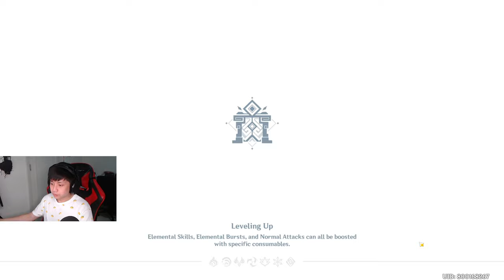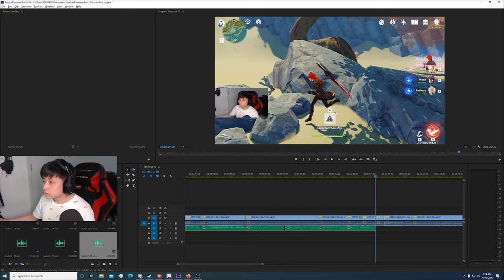7 HAL PENTING YANG KALIAN HARUS LAKUKAN SETIAP HARI - Genshin Impact Indonesia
Halu guys, bagi temen-temen yang ga tau setiap hari harus ngapain supaya character kalian tetep berkembang meskipun jarang maen coba tonton video ini supaya ga bingung.